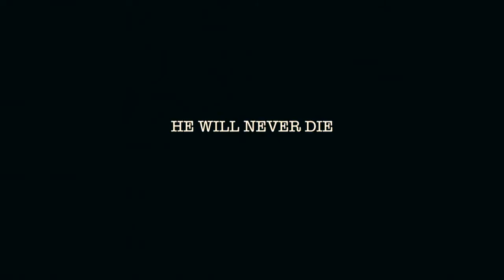In CITY SHORT MOVIE TRAILER 2013